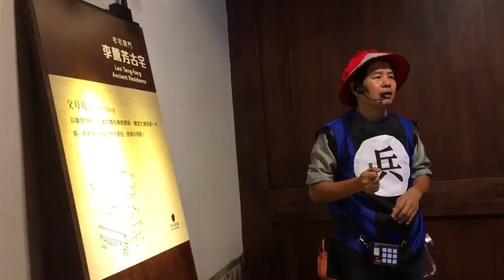兵哥導覽李騰芳古宅10